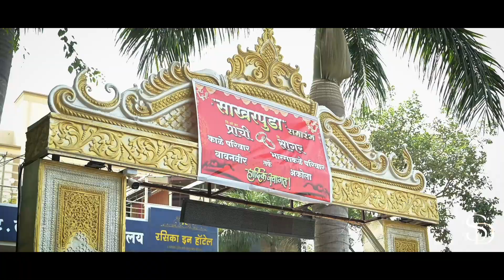Engagement Teaser 2023 Prachi / / Sagar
"🔥 Witness the perfect blend of love, laughter, and pure joy! 💍✨ Brace yourself for an electrifying journey as [Couple's Names] embark on their happily-ever-after! 💖 Join us for an exclusive sneak peek into their magical engagement celebration that will leave you smiling from ear to ear! 🎉✨ Don't miss this heartwarming spectacle that promises to touch your soul and make you believe in love all over again! 💞 Tune in and get ready to be captivated by the power of love! 🎥✨"